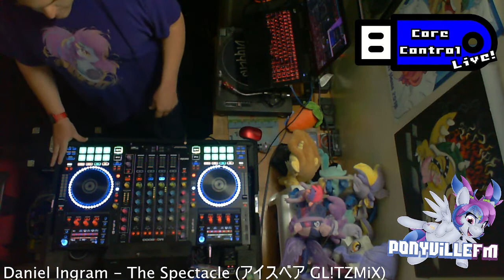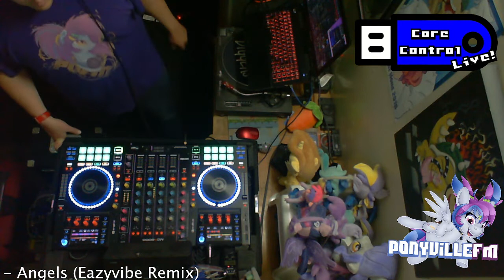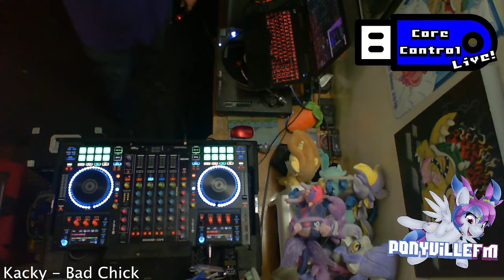Core Control Live on PonyvilleFM - July 13th, 2021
Here's my weekly mix for PonyvilleFM. Enjoy.

Tracklist:
Deeper Territory - Electro Funk
S3RL - S.L.U.T
M-Project & Jason Bouse & Al Storm - Rain
Andy Wilson - Too Close
Cat Like Theif Feat. Ellie - It Starts With a Whisper (Nu Foundation Remix)
Technikore & Cyrax - Difference
S3RL Feat. Ella - Not Alone
Hardcore Masif - Lonlieness (Weaver & Steve Hill Remix)
R:EVOLVE - Super Titanicore (GunRunner Infusion VIP Mix)
SethroW - Place Where I Can Be Alone
Daniel Ingram - The Sectacle (アイスベア GL!TZMiX)
Angels (Eazyvibe Remix)
S3RL Feat. Lexi - Genre Police (rawham Remix)
Al Storm & Euphony - All I Wanna Do (Klubfiller Remix)
Dougal & Gammer Feat. Jerome - Domination
Technikal & Sam Townend - It's Over Baby (Technikore's Hardcore Mix)
Q-Tex - Like an Angel
Niion - Knock Out
Al Storm & Orbit1 Feat. Lisa Abbott - Falling Through (Orbit1 Mix)
Ian Van Dahl - Inspiration (Re-Con Remix)
Hixxy - Sacrifice (Dougal & Gammer's Power Mix)
Technikore - Open Your Eyes
Force & Jack Speed Feat. Lisa Abbott - Written In The Stars (Squad-E Remix)
Virtue & Slammer - Don't Go (Gammer Remix)
Impact & Resist - Sunrise (Breeze & Styles Remix)
Kacky - Bad Chick
Ponytronic - Near Clear SKies (Jalmaan Remix)
Gammer x Tweekacore - Lose You
S3RL & Synthwulf - Press Play Walk Away (NeoQor Remix)

Art Credits:
Background: 'Canterlot Street Night' by BonesWolbach
My OC: '[COMMISSION] AWal' by PartyLikeAnArtist
Aerial Soundwaves: "Bizzam" Artwork by PartyLikeAnArtist

Video recorded on a Microsoft Lifecam Studio.

The Dimitri font used in the PonyvilleFM logo is licensed by PonyvilleFM from Font Bros.